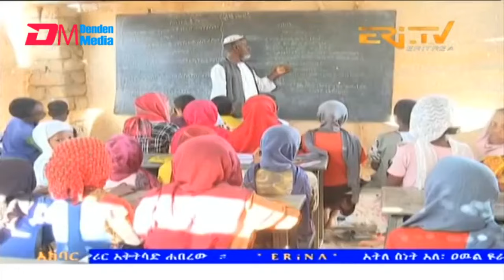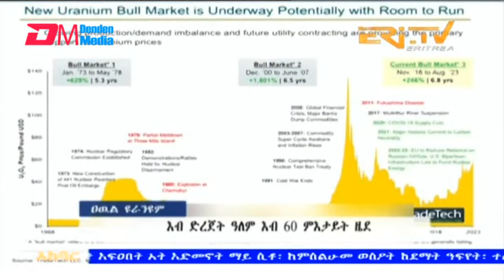News in Tigre for May 20, 2024 - ERi-TV, Eritrea